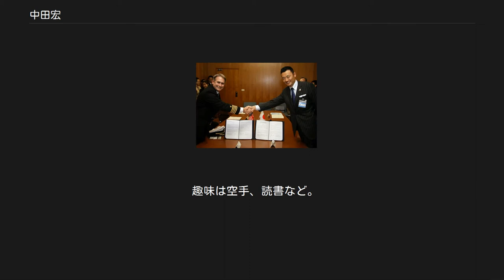中田宏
中田 宏（なかだ ひろし、1964年〈昭和39年〉9月20日 ‐ ）は、日本の政治家。
 衆議院議員（4期）、神奈川県横浜市長（第28・29代）、総務省顧問（鳩山由紀夫内閣）、日本創新党代表幹事、大阪府大阪市特別顧問、次世代の党国会対策委員長などを歴任した。
シンクタンク「日本の構造研究所」代表。
一般社団法人空き家バンク推進機構理事。
青山学院大学学長アドバイザー、青山学院大学大学院国際マネージメント研究科評議委員。
横浜霧が丘高校時代は空手道に打ち込んでいた。
卒業後、二浪して入学した青山学院大学経済学部経済学科を1989年に卒業し、松下政経塾に入塾（第10期生）。
 2009年4月10日、アメリカ合衆国海軍厚木航空施設司令官エリック・ガードナー（左）と 2013年5月2日、イギリス外務・英連邦大臣ウィリアム・ヘイグ（前列左から1人目）、衆議院議員塩崎恭久（前列左から2人目）、衆議院議員前原誠司（前列右から2人目）、日本駐箚英国特命全権大使ティモシー・ヒッチンズ（後列左）らとともに 松下政経塾を卒塾した1992年、日本新党の結党に参加。
日本新党を結党した細川護煕や、元ニュースキャスターの小池百合子の初代秘書を務めた後、1993年の第40回衆議院議員総選挙に旧神奈川1区から日本新党公認で立候補し、同区でトップ当選した。
翌1994年、日本新党解党により新進党結党に参加。
1996年、小選挙区比例代表並立制導入後初めて実施された第41回衆議院議員総選挙では神奈川8区から新進党公認で立候補し、再選。
新進党解党後は無所属の会を結成。
 2000年の第42回衆議院議員総選挙では、民主党の支援を受けて神奈川8区から立候補。
自民党が擁立した江田憲司を破り、3選。
翌2001年、森喜朗の辞任を受けて行われた首班指名選挙では、会派「民主党・無所属クラブ」の所属ながら、民主党代表の鳩山由紀夫ではなく同じ神奈川県選出で自由民主党総裁の小泉純一郎に投票した。
 2002年、横浜市長選挙に無所属で立候補。
横浜市の破綻寸前であった財政の改革を訴え、現職の高秀秀信を破り初当選。
 2006年の市長選挙で再選。
開票にあたって、深夜に及ぶ開票作業に従事する職員に支払う超過勤務手当など約3200万円の経費削減につながる翌日開票を実施。
 2009年7月28日、2期目の任期途中で辞職を表明。
辞職の理由について、第45回衆議院議員総選挙と同日に横浜市長選挙を行えば、オール与党・相乗り選挙とならないこと、レームダックを避けられること、選挙コストの削減に繋がること、などを挙げた。
中田が推進した開国博Y150が結果的に失敗に終わったり（中田は横浜市長辞職の理由や開国博失敗について自身の責任を著書「政治家の殺し方」で改めて記している）、多数のスキャンダル（のちに中田が全面勝訴する「週刊現代」の記事）を報道される中であったため、「投げ出しだ」等の批判が相次いだ。
盟友関係にあった神奈川県知事の松沢成文も中田を批判し、横浜市会が求めた開国博Y150失敗究明の中田の参考人招致に賛意を示した。
中田は地方自治法第145条の規定に基づき、辞職の届け出から20日を経過した2009年8月17日午前零時をもって、横浜市長を退任した。
なお、参考人招致は中田の予定を確認せずセットされたため見送られた。
横浜市長退任後は母校である青山学院大学の学長アドバイザー・大学院国際マネジメント研究科評議委員の他、岡山理科大学で客員教授を務める。
 2009年10月には総務省顧問に就任。
また、山田宏ら地方自治体の首長及び首長経験者らが結成した政治団体「よい国つくろう!日本志民会議」の結成に参加し、同団体の政治委員会幹事長に就任した。
2010年になり、同年7月に予定される第22回参議院議員通常選挙に向け、新党結成の動きが報道されるようになり、2010年4月18日に山田らとともに日本創新党を結成。
中田は代表幹事に就任した。
同年7月、第22回参議院議員通常選挙に日本創新党公認で比例区から立候補。
日本創新党から立候補した比例区の全候補者中トップの122,978票を獲得したが落選。
 2012年1月5日、橋下徹の要請を受け、大阪市特別顧問に就任。
同年9月...